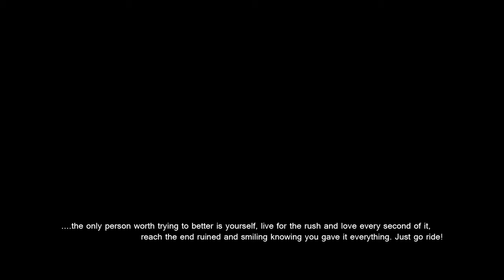Just Go Ride